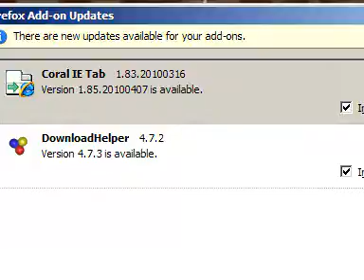นปช 18เม.ย.53 22.00น_chunk_6.avi